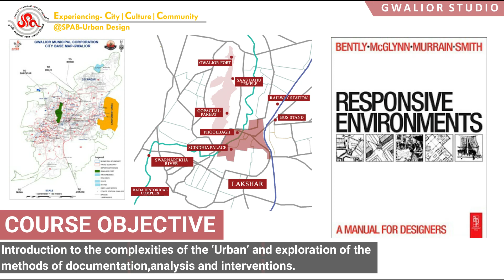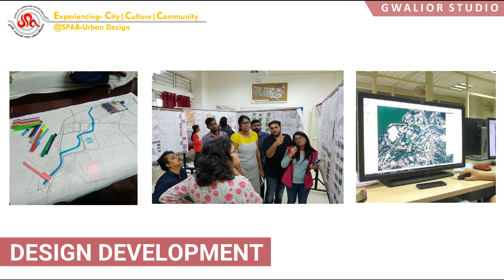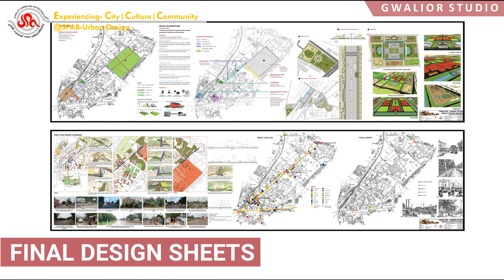Gwalior Studio SEM-1 Batch (2019-2021)